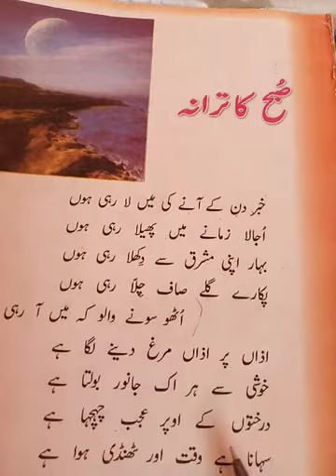Class 6th.lesson 4 Subha Ka Tarana book. P. 25&26 read& learn by ❤. H. W write 1st band of poem.